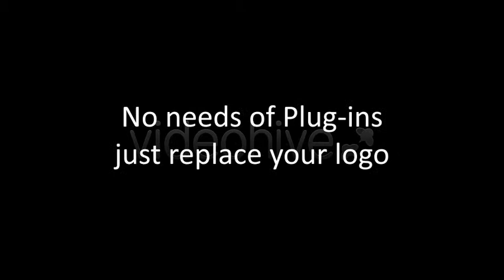After Effects Template : Old Broken TV